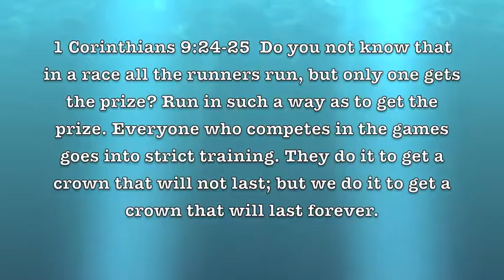NFL Updates Express: Week 14 2015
POLL HERE: What do you think of the Bengals/Steelers game?  Respond in the comments down below.